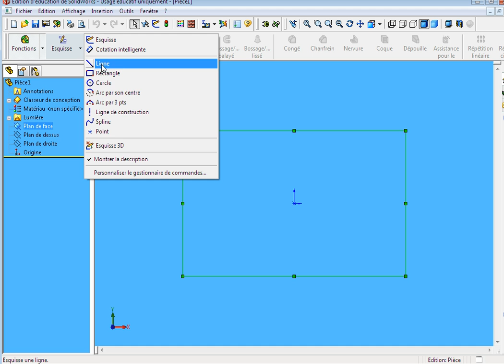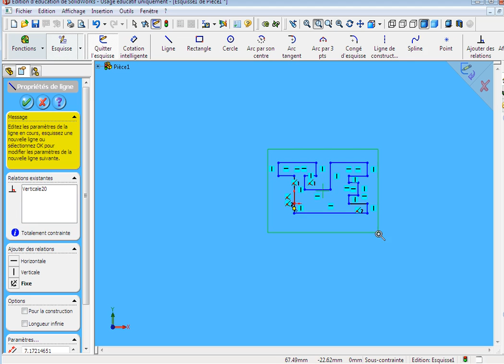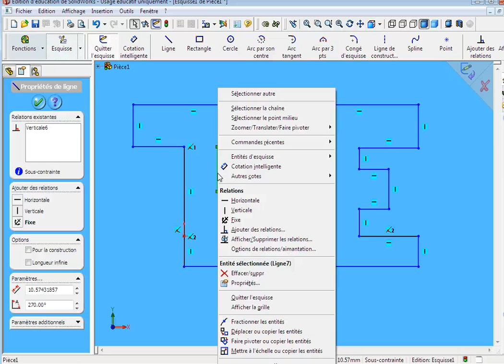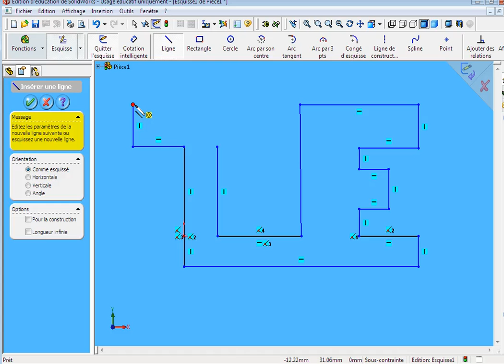Lettres en 3D avec solidworks